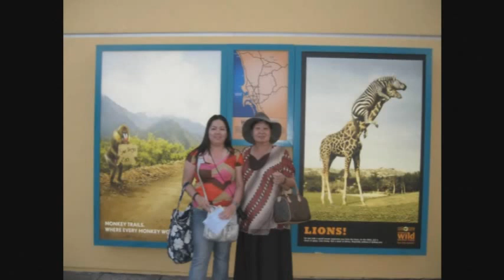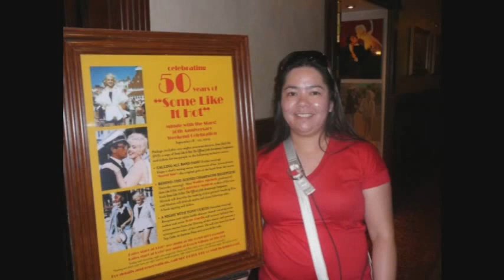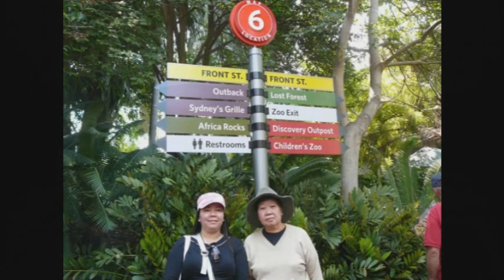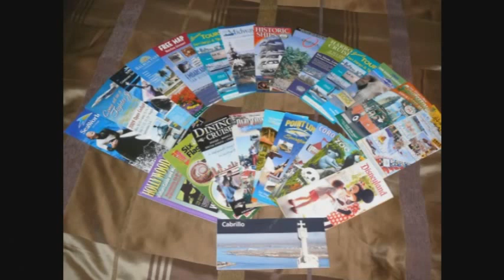Marianne Slideshow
Trip to Southern California